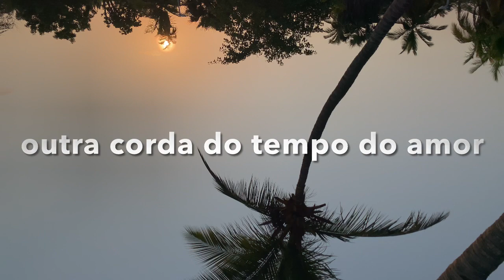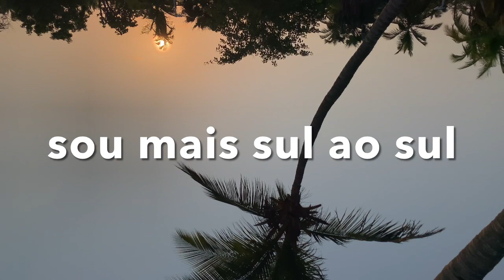o mundo todo mundo (por Ondjaki)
como se fosse uma direção, como se fosse um lugar de chegar, como se fosse o lado de dentro do sonho, ou de uma fruta madura, como se fosse a curva do vento, como se fosse o depois do vento, como se fosse a sonoridade dentro da palavra 'encarnado', ou até azulado, como se fosse um gigantesco e infinito labirinto com uma só saída e essa fuga fosse não para um espaço, mas todo um ponto cardeal desigual porque belo: Sul